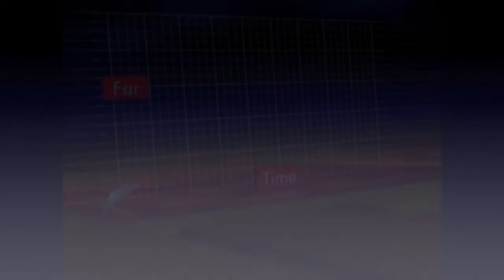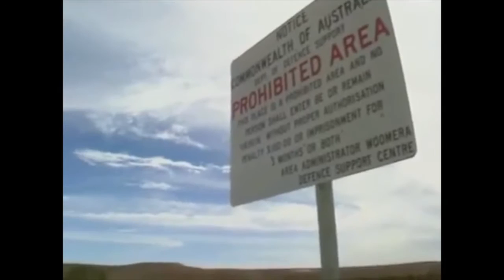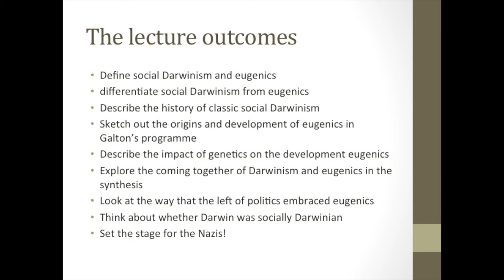Darwin 2015 L6M1